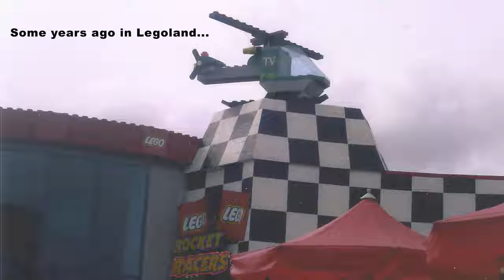LEGO Town Jr- TV Chopper/6425 - Speed build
Some years ago I visited Legoland Windsor and there was some helicopter on a roof of which a picture was taken.
After I re-discovered this picture recently I thought it would be pretty funny to figure out which set that helicopter came from...
It was obviously set 6425, found it second hand and built it, the result you see here.

Parts: 32
Minifigures: 1
Year released: 1999